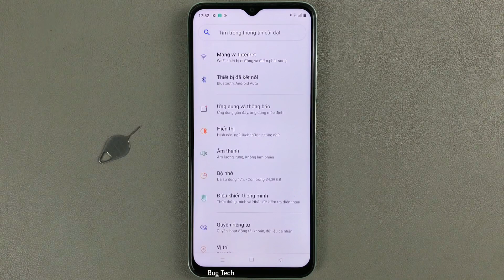Cách ẩn thông báo nhạy cảm trên màn hình khoá trên Realme C35 Android 11